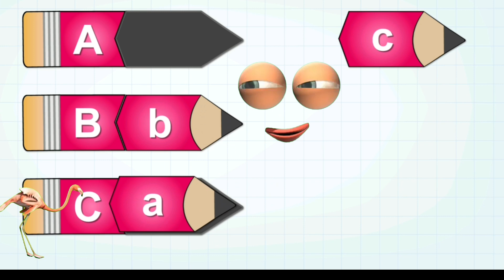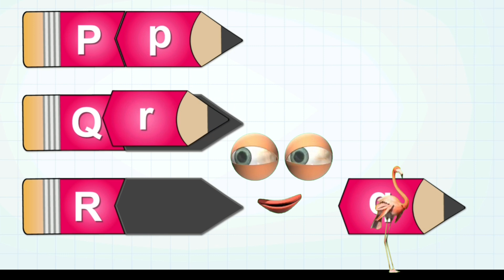Daily practice worksheets for pre nursery class || kindergarten worksheets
Easy diy worksheets